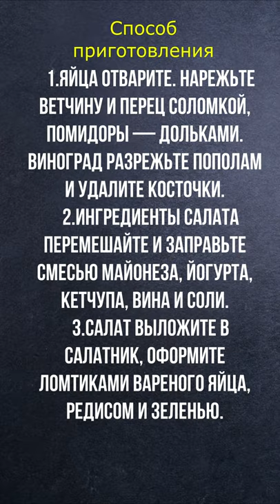Салат из зеленого горошка с виноградом